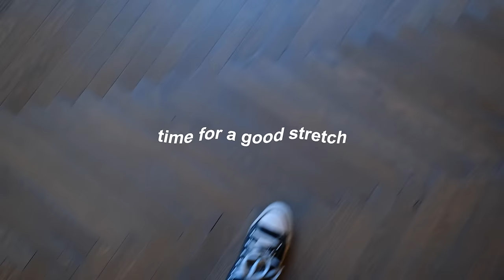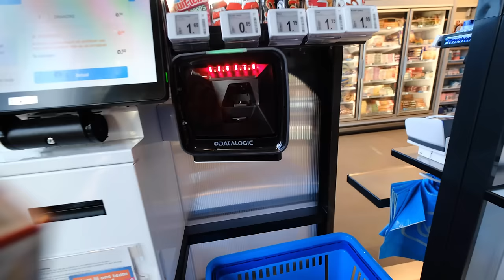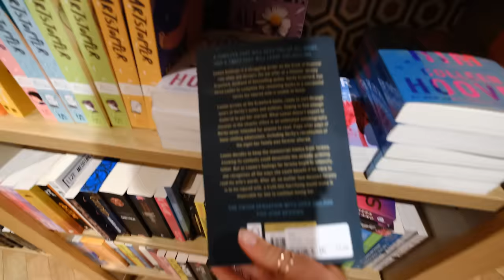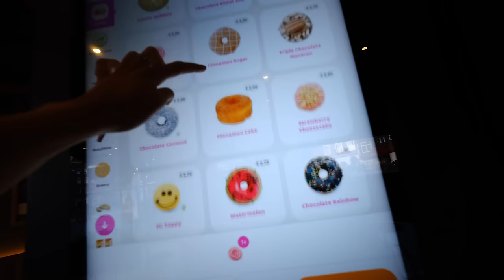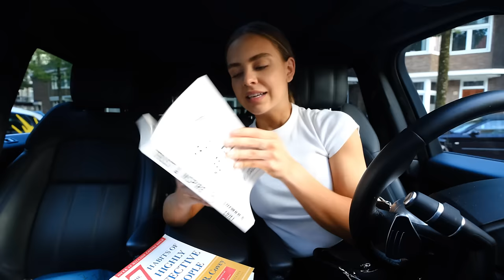FULL DAY OF EATING & TRAINING To Build Muscle In 12 Weeks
here to grow, mentally and physically❤️
I'm going to GROW muscle and BUILD strength in the next 12 weeks and I'm sharing all the ups and downs in this video!

» instagram gainsbybrains
» snapchat gainsbybrains
» twitter gainsbybrains
» tiktok gainsbybrains